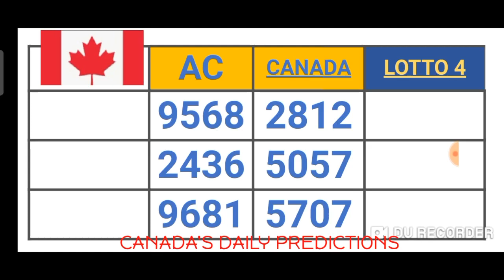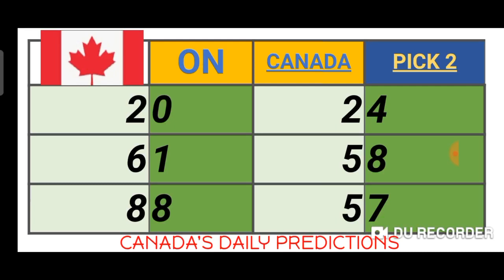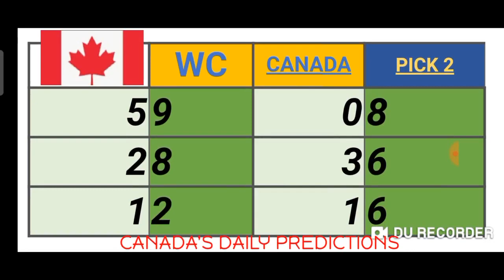CANADA'S PICK 2, 3 & 4 QUOTIDIENNE 2, 3 & 4 LOTTO 4 LOTTERY NUMBERS for ( 02 Feb. 2021 ) just try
This are my Best bet for CANADA  PICK 2, 3 & PICK 4 . QUOTIDIENNE 2 ,3 & 4 . LOTTO 4 ( 02 Feb. 2021 ) just try.
BET WISELY
Happy WINNING
Good luck